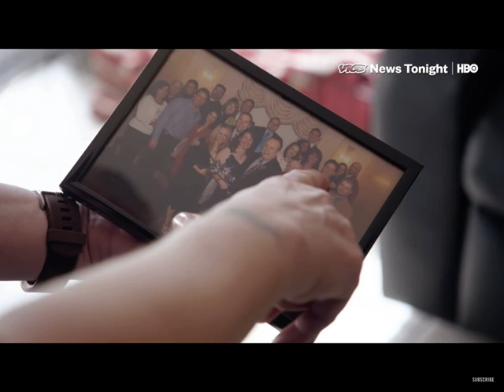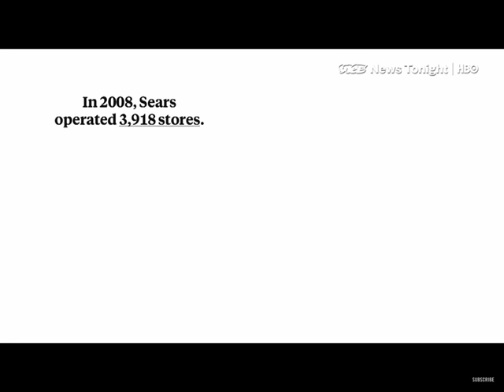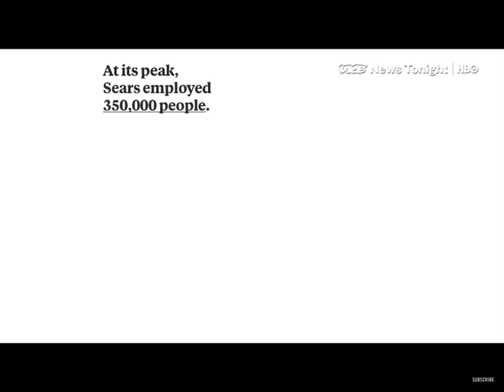Short documentary on Sears